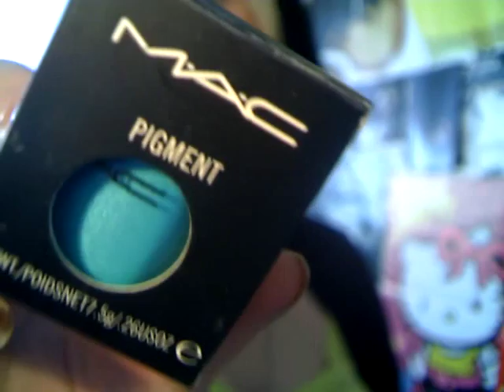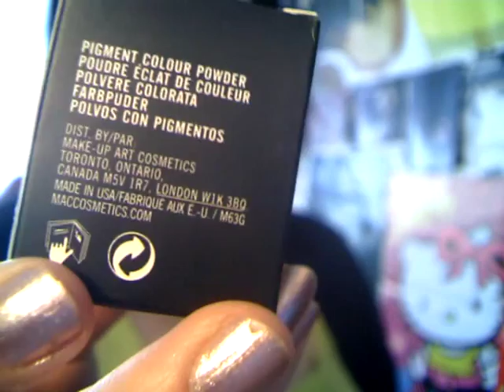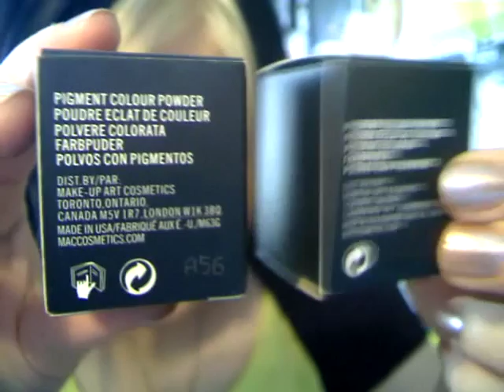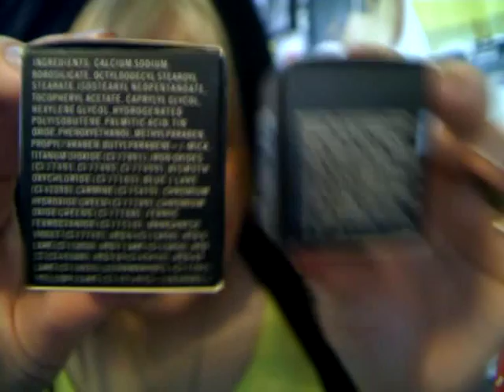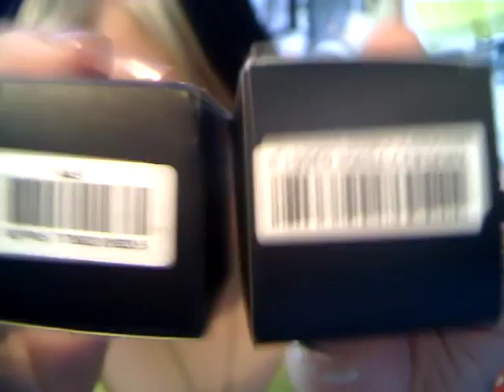How to tell a FAKE MAC Pigment from a REAL one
Hm. Seems as though my 'Rose Gold' pigment may well be real but is a Pro colour which is why it's different to the others.